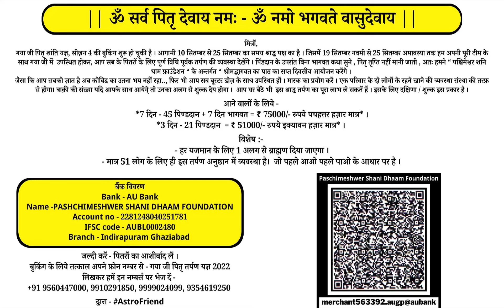नुकसान से बचने के लिए सावधान रहें इन राशियों से ?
बकवास करने वाली राशियाँ |
बोलने वाली राशियाँ   |
देखें रोचक जानकारी | क्या होता है नुक़सान |
सबसे ज़्यादा बकवास करने वाली राशियाँ ।
इन राशि वाले लोग बहुत बोलते हैं ।
ये लोग सिर्फ़ करते हैं बकवास ।
देखें किन उपाय से बचेंगे ये लोग ।
पश्चिमेश्वर शनिधाम फाउंडेशन में दान करें |
BANK DETAIL